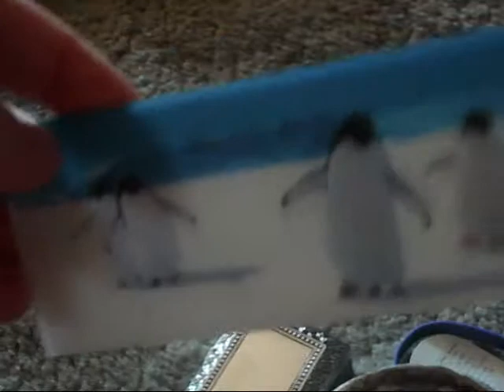My Birthday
Yes, I realize it has been a week since I filmed this. I am a horrible person, you are allowed to hate me.